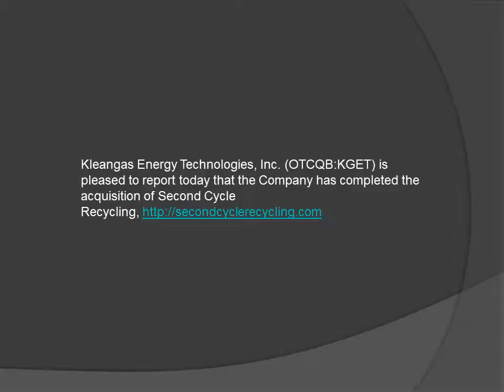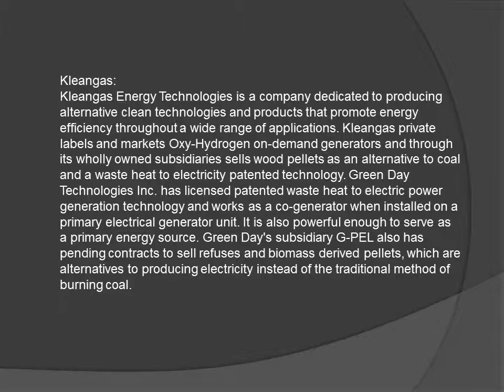Kleangas Energy Technologies, Inc. Completes Acquisition of Second Cycle Recycling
Kleangas Energy Technologies, Inc. (OTCQB:KGET) is pleased to report today that the Company has completed the acquisition of Second Cycle Recycling,